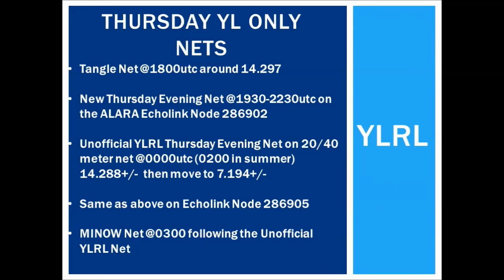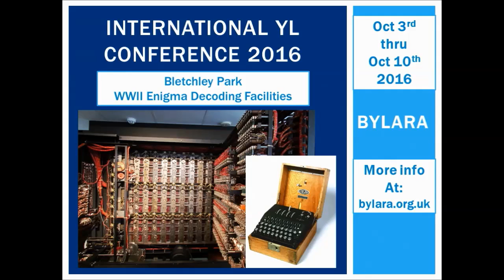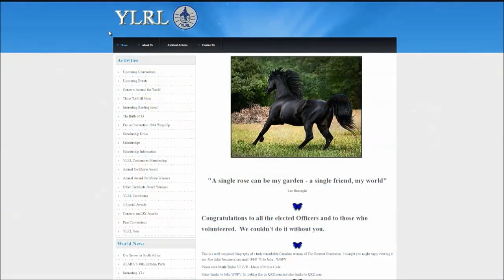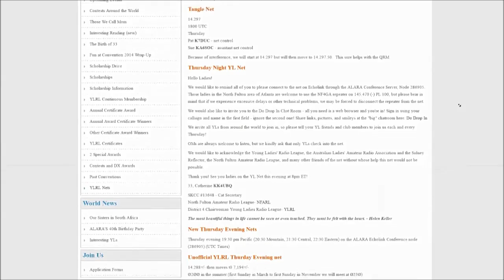Young Ladies Radio League on HamNation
Anne Manna WB1ARU, Secretary of Young Ladies' Radio League interview on HamNation Episode 261 8/17/2016